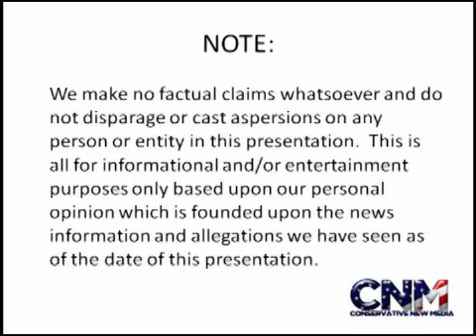Yao Ming: Jeremy Lin's Success Shows That You Can Be Good At Both Basketball & Studying -- Report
Former NBA great says that Jeremy Lin's ability to balance basketball and education will help grow the sport in China.

Read more about this story:

"Yao Ming's Cure for What Ails Chinese Basketball" (WSJ)

"Yao Ming On Jeremy Lin: Key To Chinese Basketball?" (iSports Times)